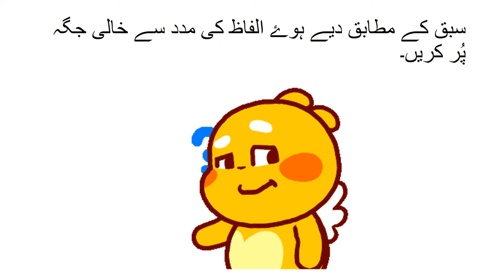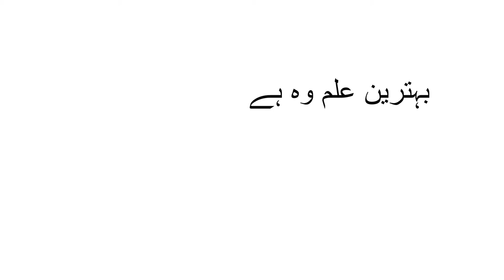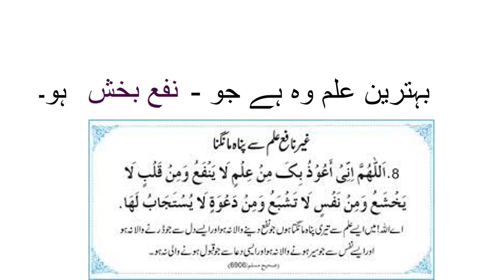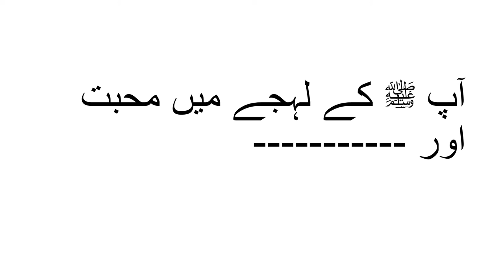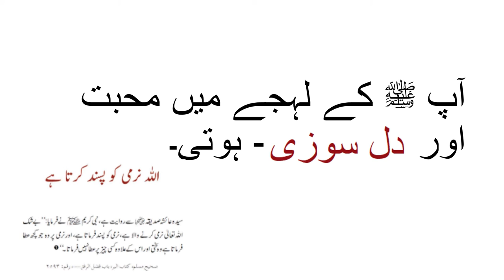مثالی معلّم کے مشقی سوال خالی جگہ پُر کریں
Pakistan home school present this video for learning basic Urdu of class 4 Punjab text book board of Pakistan, new syllabus one nation one curriculum . Because Urdu is our national language۔ one can videos on all subjects from class 1 to class 5 including Urdu, English, Math and science. you can find us on Facebook page Pakistan home school  and website pakistanhomeschool.com.